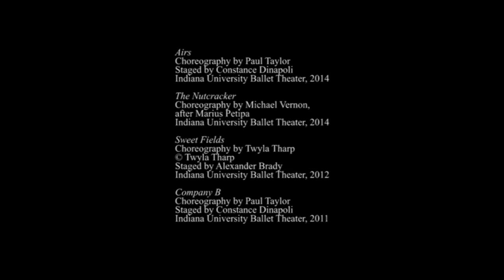Bella Calafiura, Audition Reel 2015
Bella Calafiura

Airs
Choreography by Paul Taylor
Staged by Constance Dinapoli
Indiana University Ballet Theater, 2014

The Nutcracker
Choreography by Michael Vernon, after Marius Petipa

Sweet Fields
Choreography by Twyla Tharp
Staged by Alexander Brady
Indiana University Ballet Theater, 2012

Company B
Indiana University Ballet Theater, 2011

Napoli
Choreography by August Bournonville
Staged by Karina Elver
Indiana University Ballet Theater, 2013

The Envelope
Choreography by David Parsons
Staged by Elizabeth Koeppen